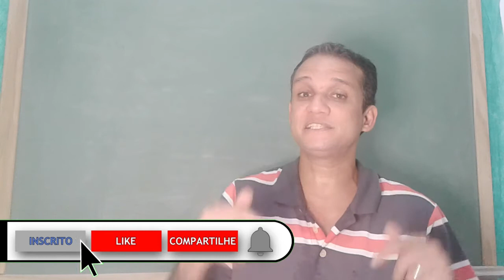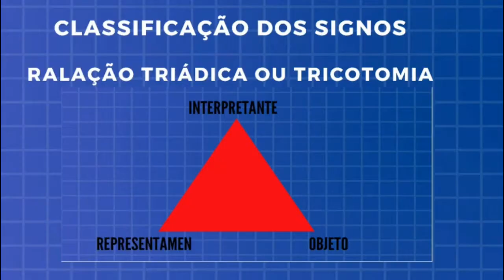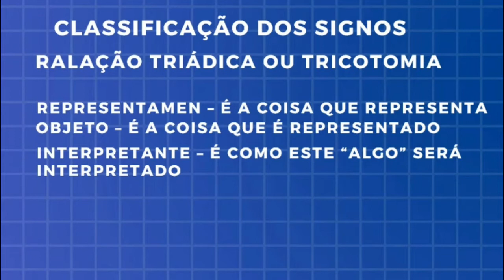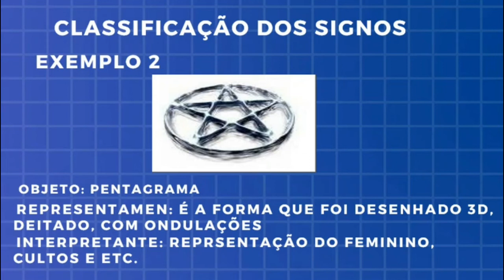SEMIÓTICA MATEMÁTICA: CLASSIFICAÇÃO DOS SIGNOS TRÍADE DE PEIRCE - AULA 2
OLá Galera,
Nesse vídeo venho trazer para vocês Classificação de signos,  que é a decomposição em três elementos chamado Tríade de Peirce ou Tricotomia, dando exemplos e analisando na prática ok? . venham conferir.

 Delta Math - Prof Tiago Carneiro : Matemática para ENEM , Vestibulares e Concursos

Seja muito bem-vindo(a) ao Canal Delta Math - Prof. Tiago Carneiro aqui você verá várias aulas com conteúdos de matemática abrangendo os três níveis de conhecimento Fundamental, médio e superior, além de aulas ao vivo e dicas de auto ajuda envolvendo o curso.

MATEMÁTICA NÍVEL SUPERIOR
MATEMÁTICA NÍVEL MÉDIO
PROVAS DO ENEM E CONCURSOS
MATEMÁTICA NÍVEL FUNDAMENTAL
CURIOSIDADES MATEMÁTICAS